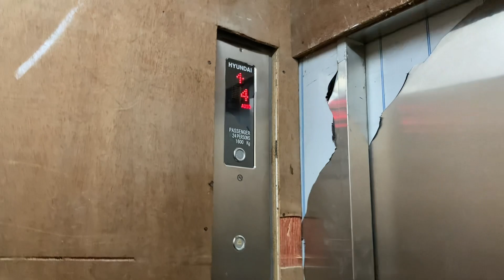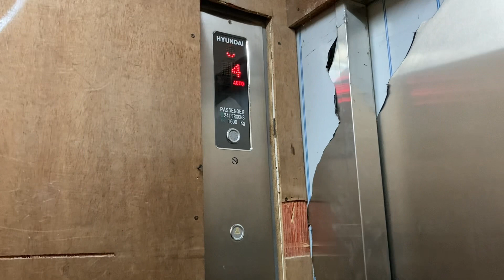Grotty 2000s Hyundai service lift (Mod by Hyundai at 2018) at the Podium mall, Ortigas, Philippines